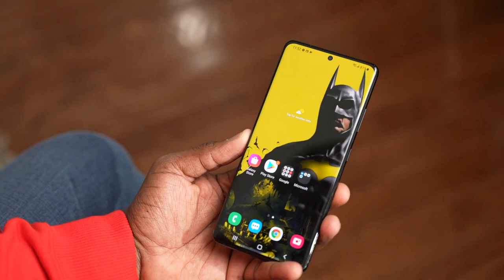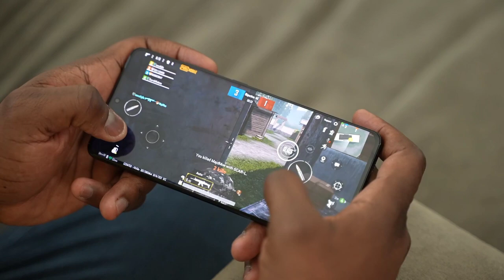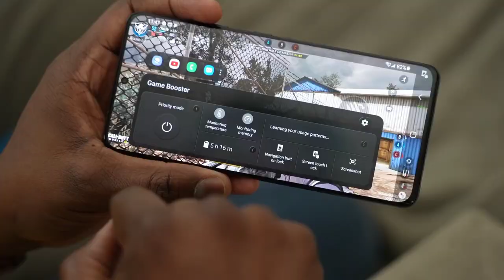Samsung Galaxy S21 Ultra 5G First Look & Unboxing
Samsung Galaxy S21 Ultra 5G First Look & Unboxing In this video we are going to show you about samsung galaxy s21 ultra 5G features & Specifications.
SAMSUNG GALAXY S21 ULTRA 5G - *FEATURES & ABOUT:
Quad rear camera setup- Main Camera 108MP + Ultra Wide 12MP Dual Pixel Camera + Tele1 3X 10MP Dual Pixel Camera + Tele2 10x 10MP Dual pixel camera | 40MP front faciing camera

(6.8-inch) Dynamic AMOLED 2X Display, WQHD+ resolution with 3200 X 1440 pixels resolution, 515 PPI with 16M colours
12GB RAM | 256GB internal Storage | Dual SIM (nano+nano) dual-standby (5G+5G) Android Pie v10.0 operating system with 2.9GHz Exynos 2100 octa core processor 5000mAH lithium-ion battery, 1 year manufacturer warranty for device and 6 months manufacturer warranty for in-box accessories including batteries from the date of purchase.

Designed to be epic in every way, with a revolutionary camera experience and powerful performance. Introducing the new Samsung​ GalaxyS21​ Ultra.
[Design] Galaxy S21 Ultra’s bold new contour-cut camera design in a category of its own. And the new Phantom Black color only adds to its allure.

[Camera] Galaxy S21 Ultra revolutionizes all a camera can do. With the highest resolution video available on a smartphone, you can now pull epic hi-res photos straight from 8K video. With 8K Video Snap, you won’t miss the moment choosing between photo and video. Ground-breaking Director’s View reimagines movie making. Simply switch between camera angles, from ultra-wide to wide, go close with tele or select Vlogger Mode to put yourself in the film. And at 60fps in 4K across all four lenses, every move now looks super smooth. Epic high resolution doesn’t stop at video. Enhanced 108MP sensor captures true-to-life photos with rich colors. The brilliant shots continue in Night Mode as AI deep learning and multi-frame blending transform after dark adventures into bright, vivid photos.

[Performance] Galaxy S21 Ultra runs the fastest chip in Galaxy. 2x faster NPU with enhanced GPU and CPU deliver category-leading speeds, enabling its epic Pro-grade camera to seamlessly handle the highest resolution photos and videos possible. It even manages the 5000mAh battery more intelligently so it outlasts the day, even on 5G.

[Display] When scrolling through your feed at speed, Galaxy S21 Ultra’s 120Hz Intelligent Display adapts refresh rates to what you’re watching, making battery way more efficient too. Eye Comfort Shield intelligently adjusts blue light for you.

[S Pen] And with the first S Pen compatible for Galaxy S Series, you’ve got an entirely new level of precision editing at your fingertips. Perfect for trimming videos to the exact frame, S Pen will revolutionize how you craft your videos and images.

GalaxyS21​Ultra